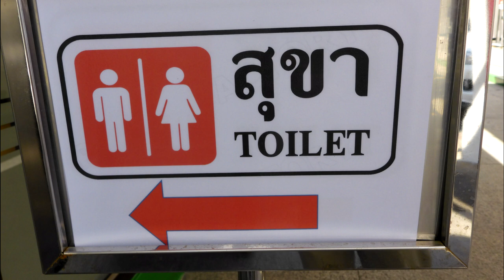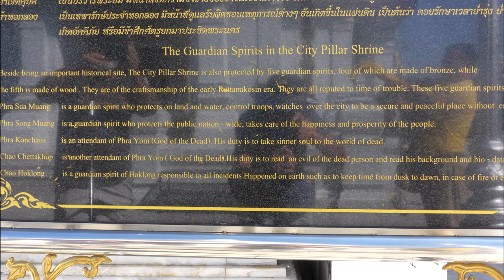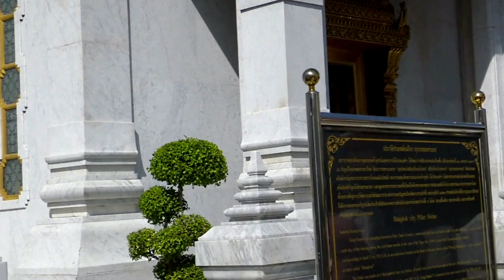Celebrity Solstice arrival Thailand Day 1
Today we begin our Thailand tour this is what I saw